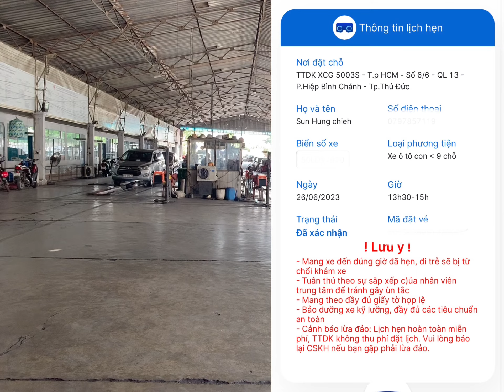越南汽車驗車程序，要提早預約哦！｜越南生活插曲｜孫姐開講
越南汽車價格不但貴，連驗車都很麻煩，需要提前幾個月預約。

想在越南買車的朋友許多注意哦！

歡迎與我們聯絡，掌握第一手越南房產訊息！

♦Line與微信: jinxiu_187
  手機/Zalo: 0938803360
孫姊的新書：
♦史上第一本: 越南房地產買賣攻略寶典！
  『投資越南房產：五年退休不是夢!』簡體中文版與繁體中文版新上市
  內容詳實，多達400多頁，是您前進越南投資非常實用的工具書。請參考書籍大綱：
  越南：請聯絡Julia:  Line/wechat: jinxiu_187   Zalo: 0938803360
電子書已在下列商城上架：
追蹤孫姊即時動態：
越南不動產投資系列影片集：
投資新法！外國人在越南可以買房嗎？
投資越南不動產要繳什麼稅？
在越南資金要如何匯出入？
越南投資該買住辦OFT還是公寓好呢？
原來越南房屋面積這樣算！
越南捷運（地鐵）即將開通？！
越南經濟一生一次的大爆發！！！

♦讓我們一起在越南房產賺大錢，早日達成財富自由！❤️